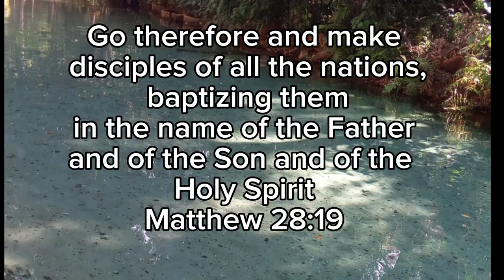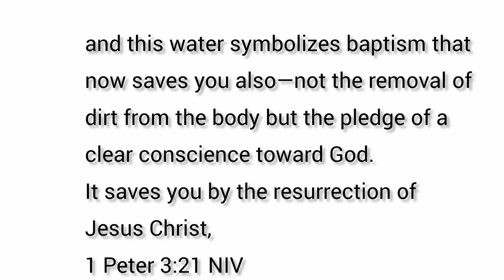New Beginning at the River: Our church family Baptism (RCC Gombe, Nigeria)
A mini vlog about Our church family Baptism at Reconciliation Christian Center Gombe, Nigeria.

Music
intro: Circuit by Jeff Kaale
I see the light by G'mbak and onesound